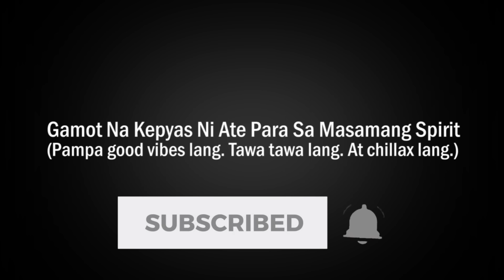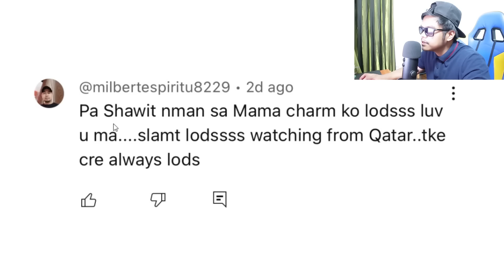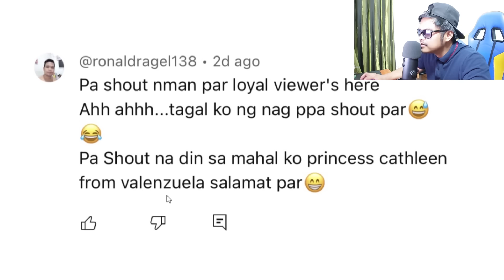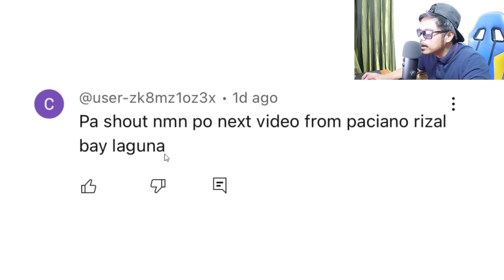Gamot Na Kepyas Ni Ate Para Sa Masamang Spirit Funny Videos Best Compilation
Eto pala pinaka mabisang gamot para sa bad isprit. Enjoy watching